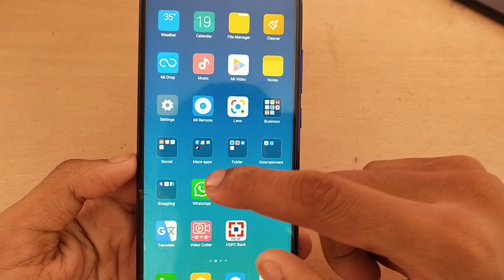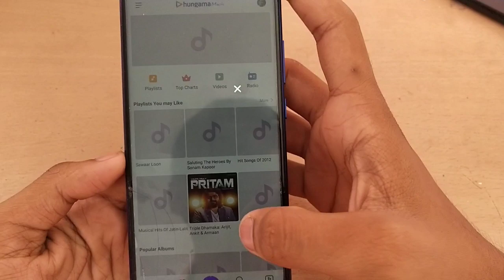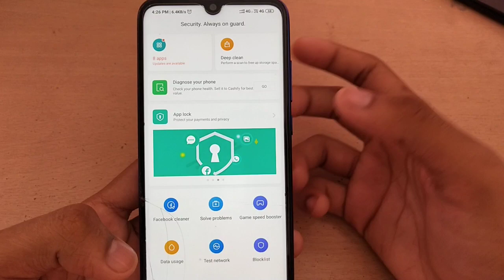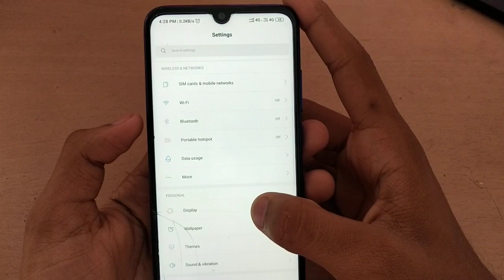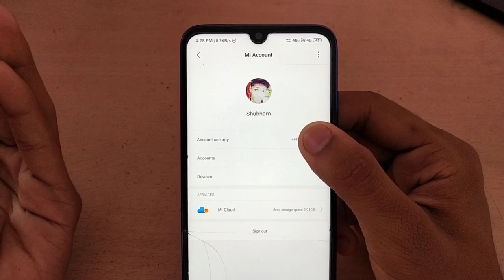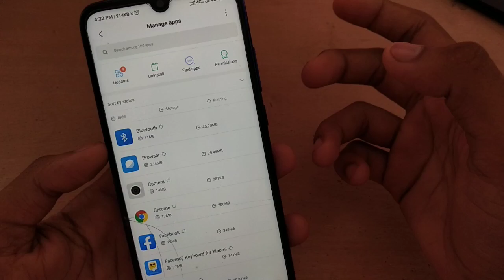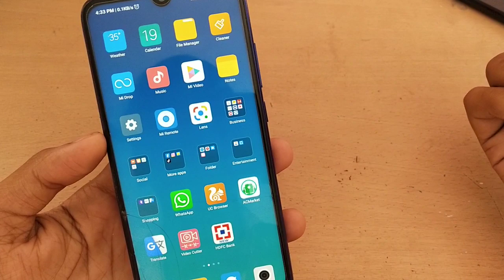Redmi Note 7 MIUI 10.3.7.0 New Update Full Changelog | Redmi Note 7S New Update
Redmi Note 7 MIUI 10.3.7.0 New Update Full Changelog